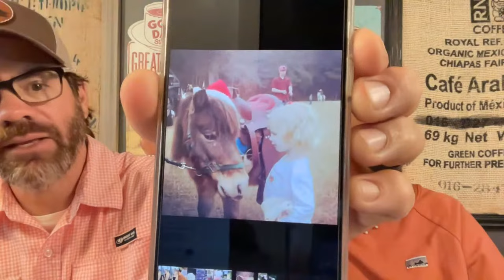Saturday Morning Coffee with Cog Hill Farm (LIVE)